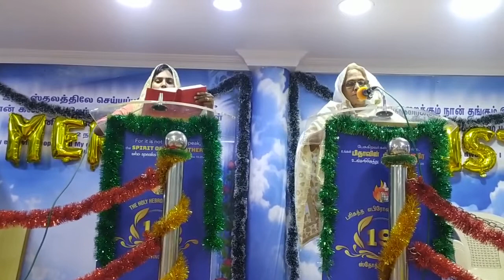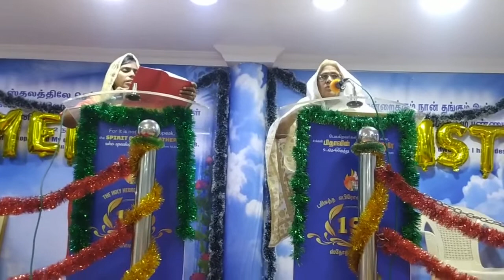Mrs Uthami Paulraj Tamil Hindi Christian Message